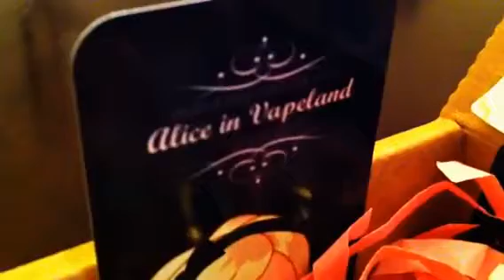Alice in vapeland promo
E liquid